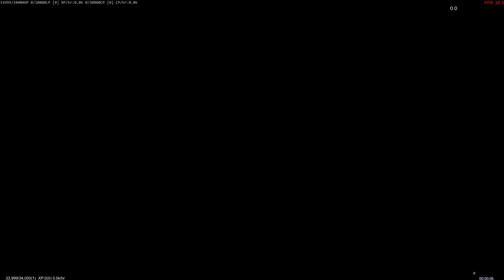FFXI - Shattering Stars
Level 70 Red Mage Maat fight.